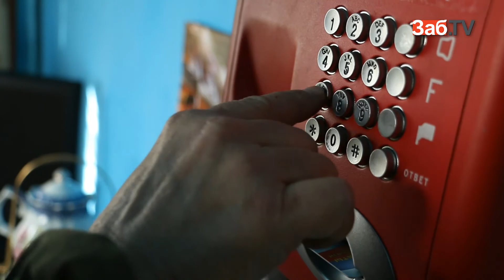Районы Забайкалья останутся без интернета до 2018 года